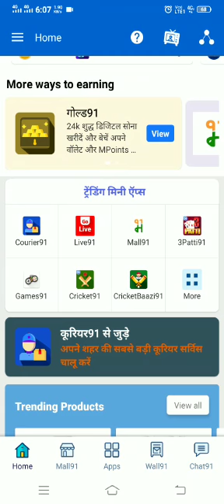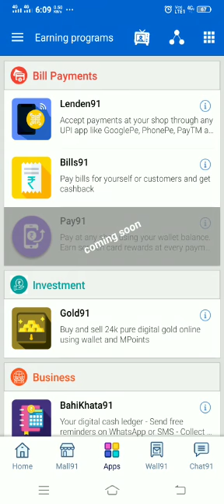Mall91 joining Sel thoda bahut Paisa kamane ke liye jankari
Mohan pal iimc